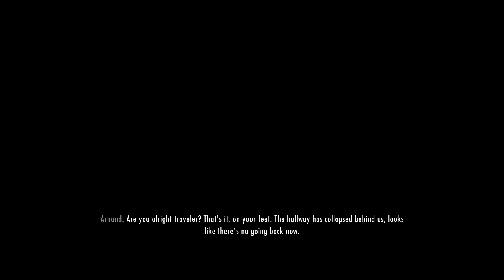Let's Play Skyrim #343 [Fal] - Traumwelten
[MOD] Falskaar Welterweiterung ;(

Ich hätte es zwar am Anfang nicht gedachten aber wir haben tatsächlich alle Höhlen der Nekromanten gefunden die man so hätte finden können, das ist ganz schön und praktisch und beschert uns jetzt eine Seitenquest auf die ich mich ein wenig gefreut habe weil sie uns doch verspricht in eine andere Welt zu entführen. So ganz ist dem nicht, wir sehen eher ein Laientheater, auch wenn ich die Gründe technisch verstehen kann ist das ganze dennoch ein wenig schade.